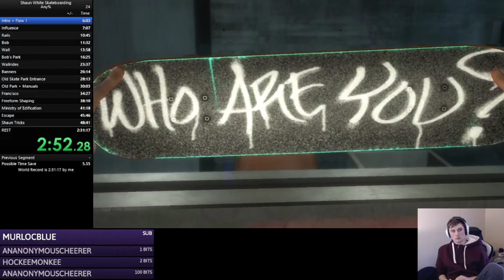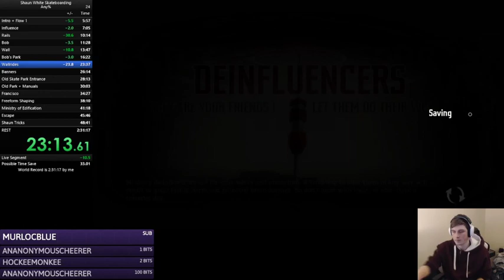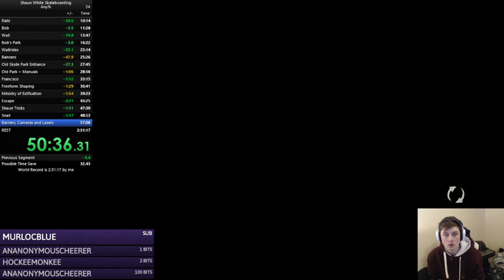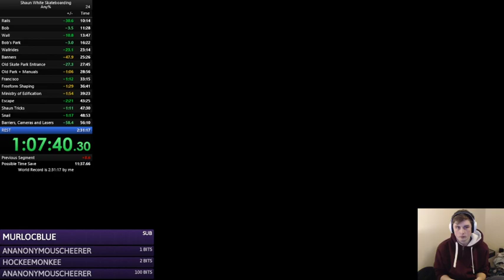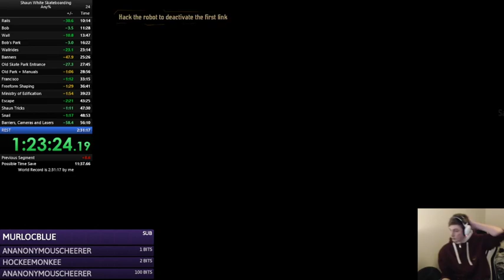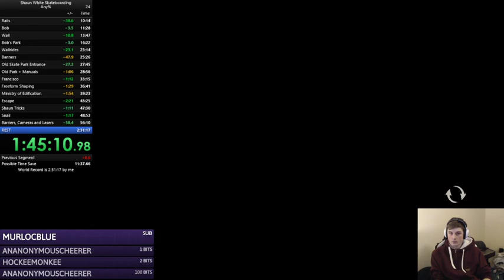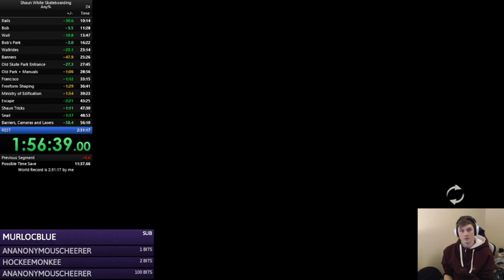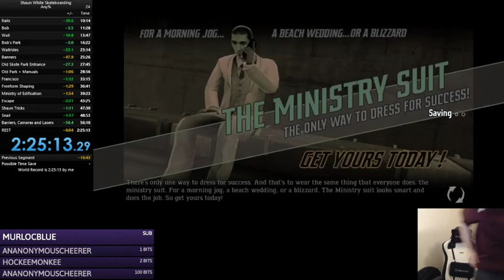Shaun White Skateboarding any% in 2:25:13